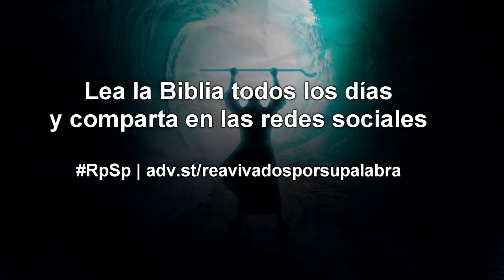VÍDEO - ÉXODO 30 - Dr Adolfo Suárez - reavivados por Su palabra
Éxodo 30 - temas:
1 El altar del incienso.
11 El dinero del rescate.
17 La fuente de bronce.
22 El aceite de la unción.
34 La composición del perfume.